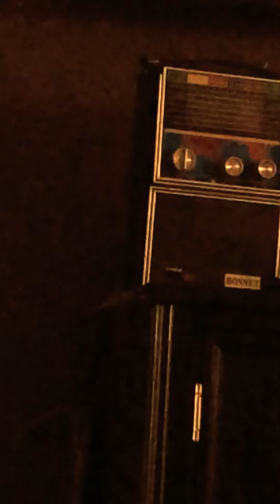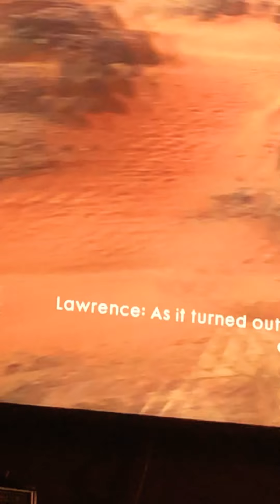Whyyyyyyyy!!!!!!stuck in the desert part 2 finale